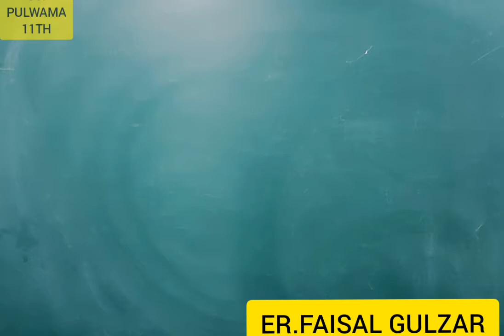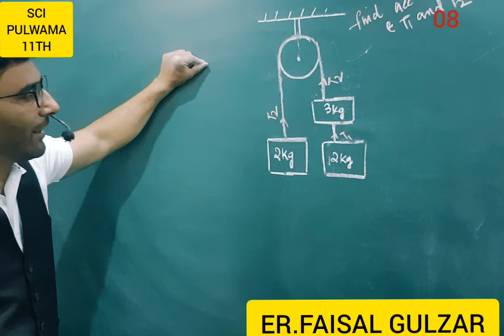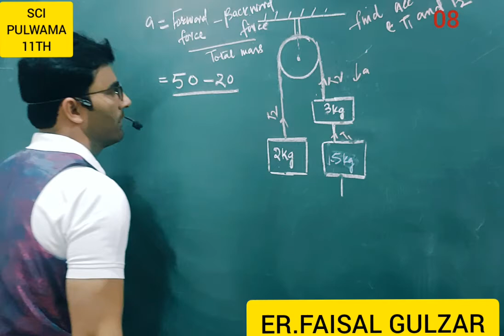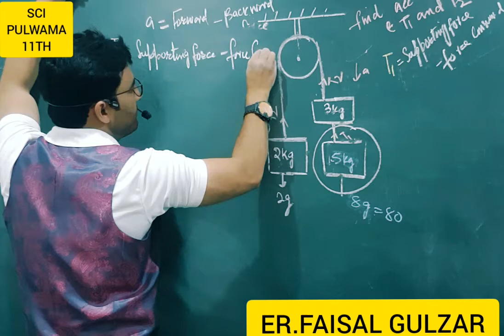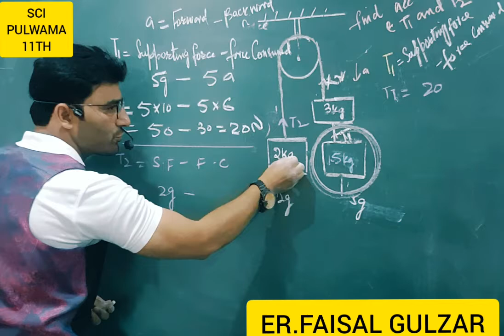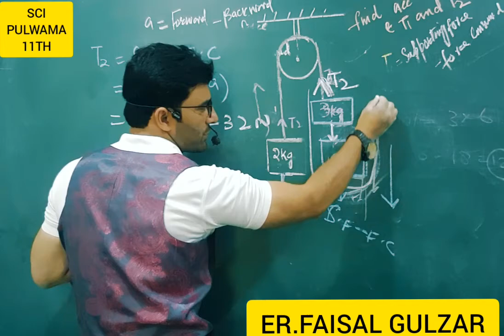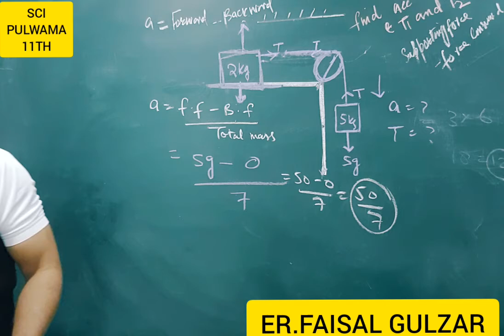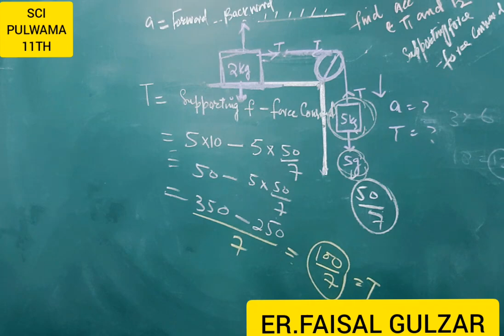08 PULLEY BLOCK PROBLEM(Important)